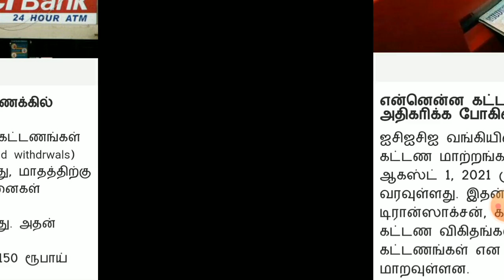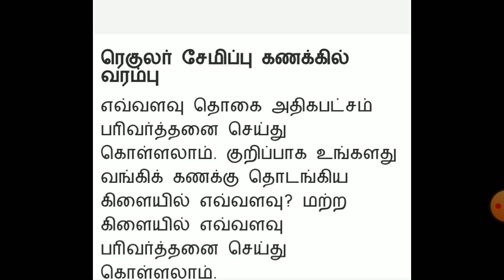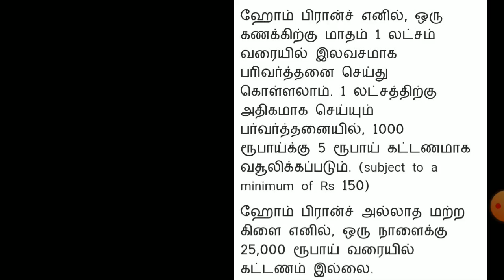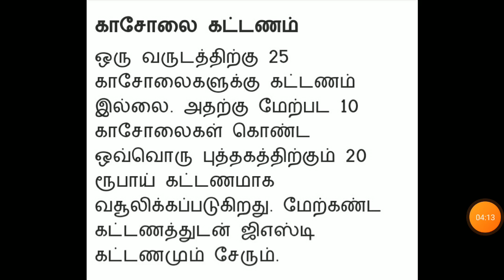New banking updates from 1 August 2021/ICICI bank atm new charges/Tamizhan Karthick/bank new rules